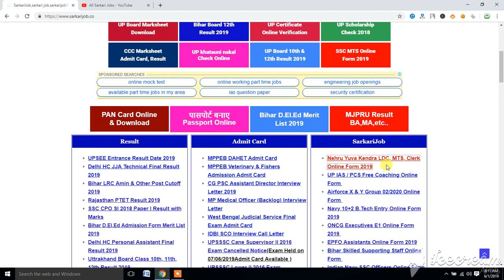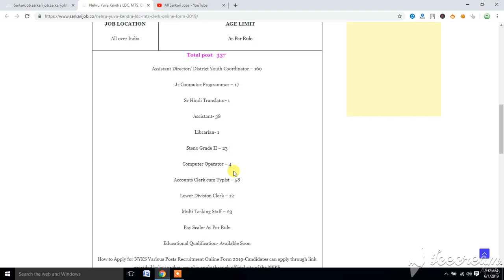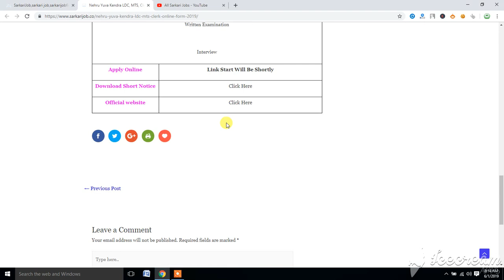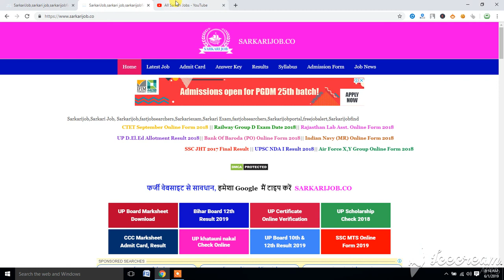Nehru Yuva Kendra LDC, MTS, Clerk Online Form 2019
HINDI SUPPORT CHANNEL, नमस्कार दोस्तों इस चैनल पे मैं daily आपको - latest tech news in हिंदी में post करूँगा , यहाँ आपको technical tutorials मिलेंगे topics होंगे - android , computer & internet , online पैसे कैसे कमाते है , hardware networking , Guide & procedure about different work in india govt offices etc  Namaskar Doston iss channel pe mai daily apko - latest tech news in hindi me post karunga , yahan aapko technical tutorials milenge topics honge - android , computer & internet , online paise kaise kamate hai , hardware networking , Guide & procedure about different work in india govt offices etc .